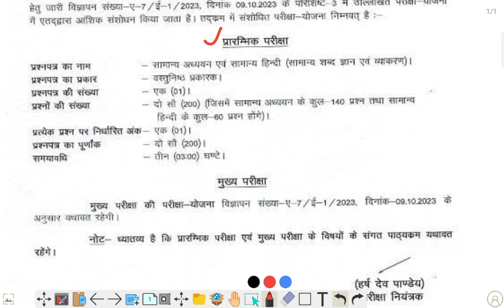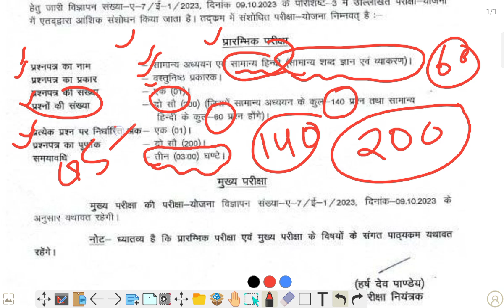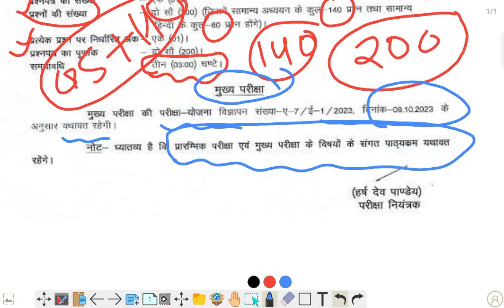RO ARO परीक्षा कों आयोग ने जारी किया नया नोटिस/RO RO Latest News Today/RO ARO 2024 LATEST NEWS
UPPCS TEST SERIES 2024|UPPCS DRISHTI IAS TEST SERIES 2024|UPPCS 2024 PRAPRETION|UPPCS 2024 STRATEGY